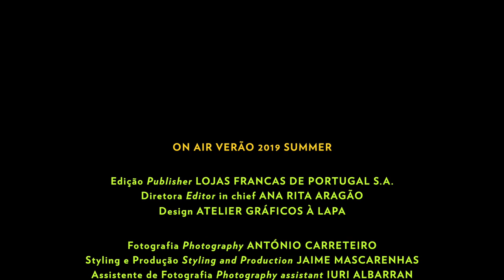ON AIR Magazine // VERÃO 2019 SUMMER - behind the scenes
Behind the scenes ON AIR
Edição/Publisher LOJAS FRANCAS DE PORTUGAL S.A.
Diretora/Editor in chief ANA RITA ARAGÃO
Design + Web ATELIER GRÁFICOS À LAPA
Redação/Editorial MÁRIO DE CASTRO
Fotografia/Photography ANTÓNIO CARRETEIRO
Styling e Produção/Styling and Production JAIME MASCARENHAS
Assistente de fotografia/Photography assistant IURI ALBARRAN
Assistente de produção/Production assistant MARTA DESLANDES
Make-Up & Hairstyling ANTÓNIO CARRETEIRO com produtos YSL Cosmetics
Modelo/Model LUANNA BRANDT FORD MODELS RIO
Video LUÍS CARLOS AMARO ATELIER GRÁFICOS À LAPA
Agradecimentos/ We’d like to thank
CLUB MED RIO DAS PEDRAS, BRASIL